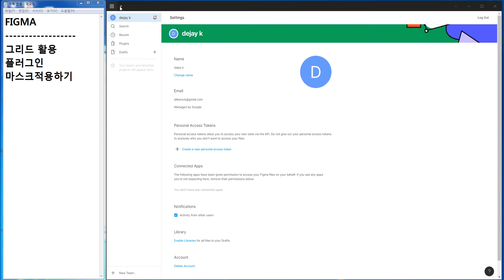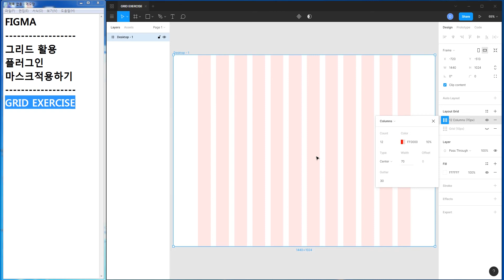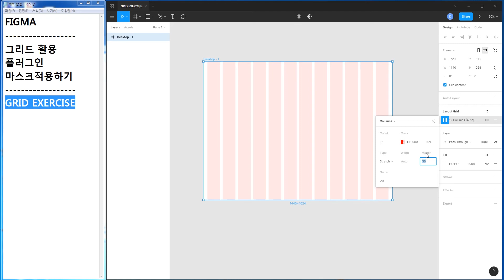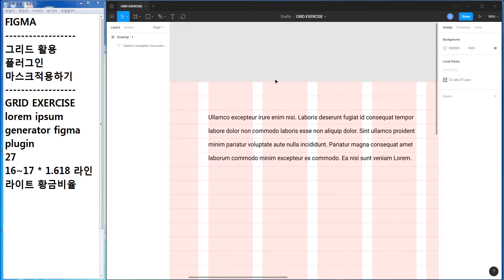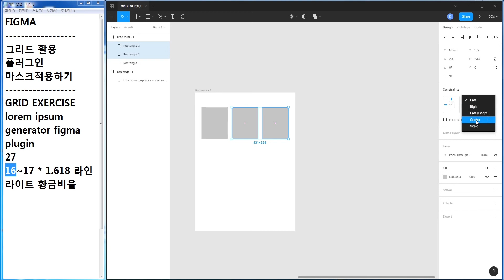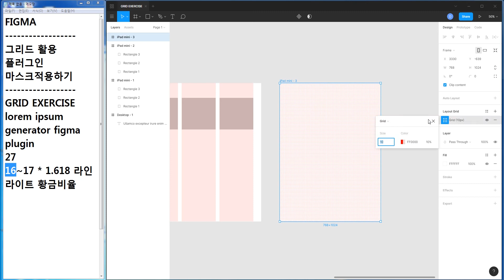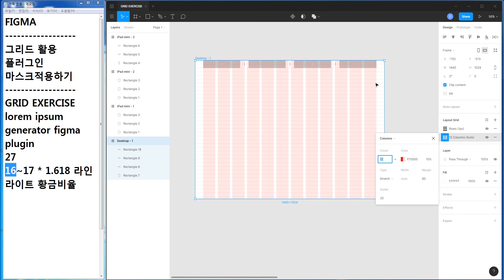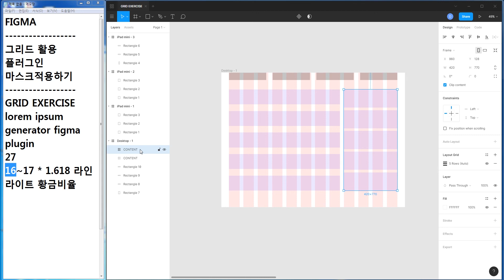DESIGN 18 [ Figma Grid, Column, Row ] 피그마 그리드 컬럼 활용하기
-  그리드 생성 활용하기
-  세로 column 컬럼 생성하기
-  가로 row 생성하기